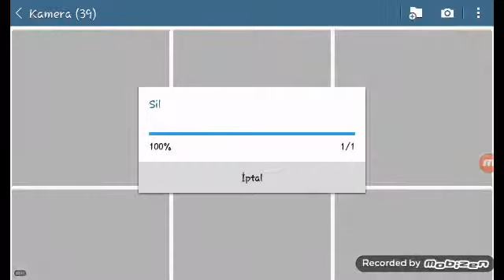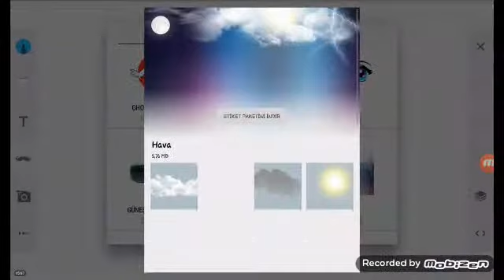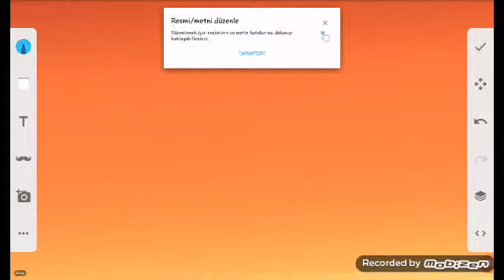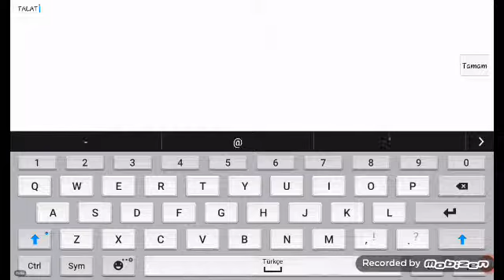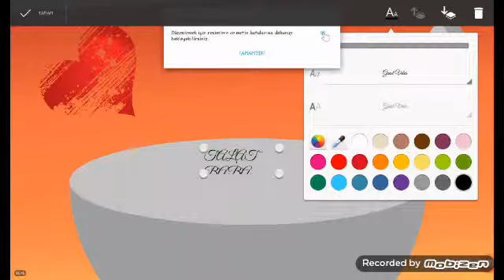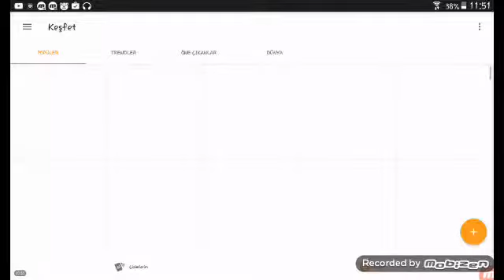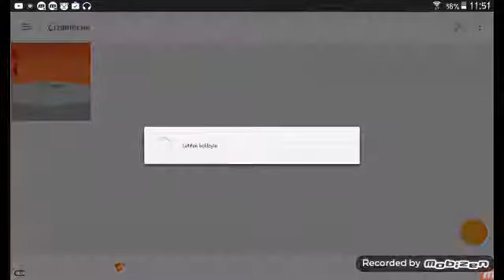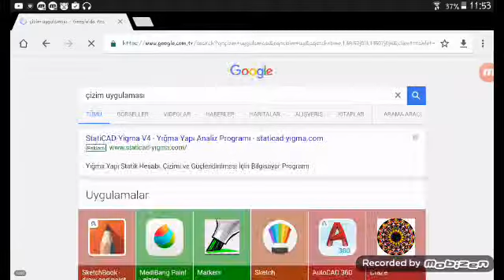Logomuzu yaptık yaşasın-Çizimlerim 1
Çizim (Skatc) javascript:void(0);